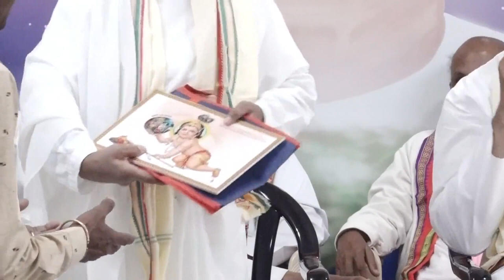ब्रह्माकुमारीज चम्पारण (C.G.) द्वारा समर्पित भाई बहनों के माता पिता का सम्मान समारोह I 11th Feb 2022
11th Feb 2022

ब्रह्माकुमारीज चम्पारण  (CG) ईश्वरीय सेवा के 25 वर्ष पूरा होने पर
समर्पित भाई बहनों के माता पिता का सम्मान समारोह